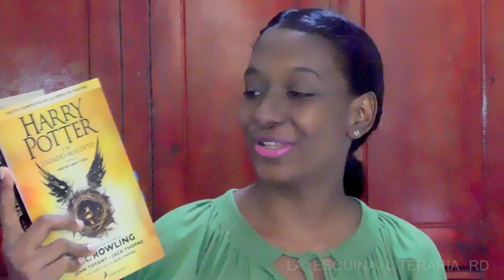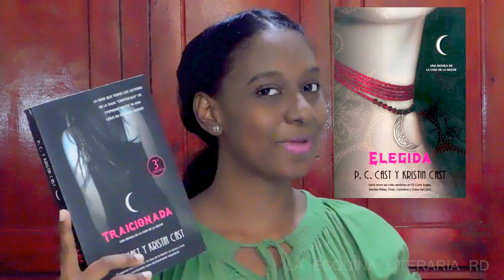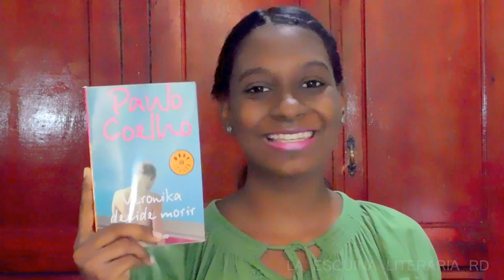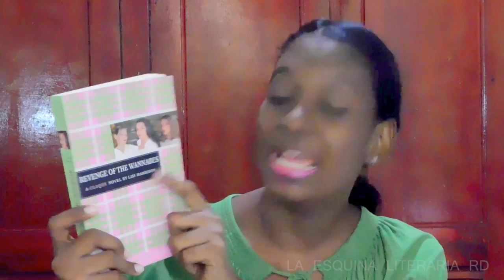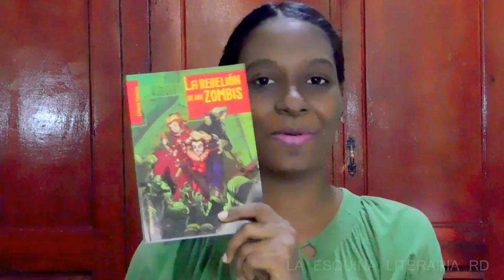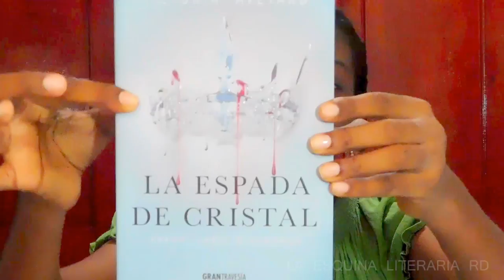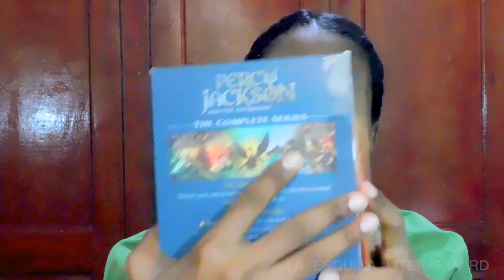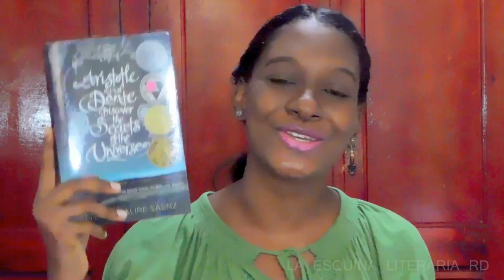Book Haul Septiembre 2016 + 25 LIBROS (FILRD)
¡Hola! Aquí les dejo mi segundo book haul en el canal en está ocasión una recopilación de libros de la FIL de Santo Domingo.

Libros de Percy Jackson en español, Espada de Cristal y El niño con el pijama de rayas en Librería Dominicana:

MUCHAS GRACIAS